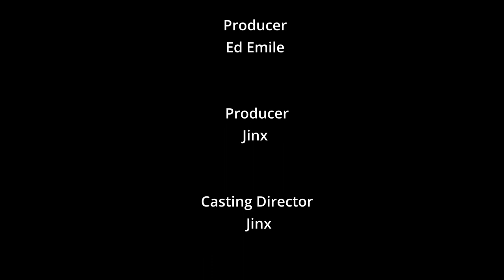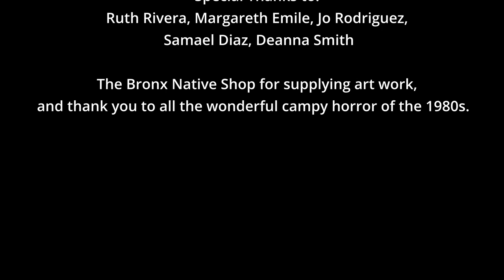Kickback: A Short Horror Film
A group of young people throw an 80s themed costume party and are then stalked by a vicious killer all night.

Director: Ed Emile
Writer: Jaixa Irizarry
Exec. Producer: Stori Bambino
Art Director: Jinx
Editors: Rosa Báez & Isaiah Ali
Sound Mixer: Isaiah Ali

Starring:
Jaixa Irizarry
Khyah Baht-Asher
Liam Kyle McGowan
James Jones Jr.
Jeff Archelus
Ed Emile
Sadi Bimwala
Veronica Rose
Lexus Boward
Jay Swavo

Special Thanks To:
Ruth Rivera, Margareth Emile, Jo Rodrigues, Samael Dian, Deanna Smith.
The Bronx Native Shop for supplying artwork.
And thank you to all the wonderful campy horror of the 1980s.